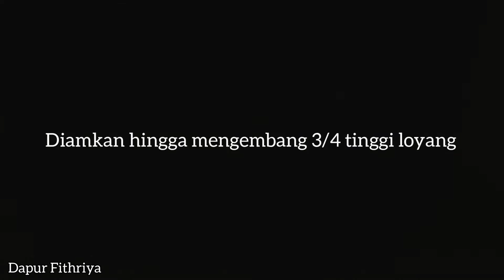Roti Tawar Isi Keju. Tanpa Telur. Enak lembut ngeju banget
Assalamu'alaikum...
Pertama kali nyoba bikin roti tawar keju gini, kejunya pake keju leleh, maasyaa Allah enak bener dah rasanya 😍. Rotinya jadi super lembut, sampe susah motonginnya, mungkin karna motonginnya selagi panas, penasaran lihat isi dalemnya 😅. Sebaiknya dipotong dalam keadaan dingin yah, supaya lebih rapih 🥰.

Roti Tawar Keju
By : @fithriya79

Bahan :
320 gr tepung terigu protein tinggi
50 gr gula pasir
25 gr  susu bubuk
1,5 sdt ragi
200 ml susu cair dingin
40 gr butter
1/4 sdt garam

Isian: 100 gr kurleb keju melt, potong dadu kecil

Loaf pan: 20×10×11 cm
Alat yang digunakan:
Ravelle Stand Mixer
Ravelle Oven Rosewood
Ravelle Spatula & Brush
Loaf Pan
Silicone Mat & Oven Mitt
Informasi produk dan order 👇